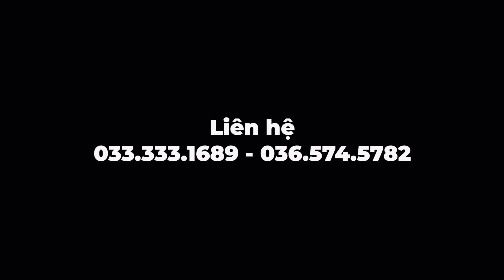Kubota Lê Quân | Máy cày Kubota L4708SP hàng bãi Thái Lan đã bảo dưỡng về đất Nghệ An cho khách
0:00 Máy Nông Nghiệp LÊ QUÂN
1:00 Kubota LÊ QUÂN
2:00 Máy cày LÊ QUÂN

🔰 STK: 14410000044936 Ngân hàng BIDV